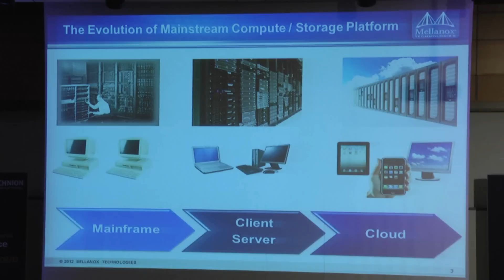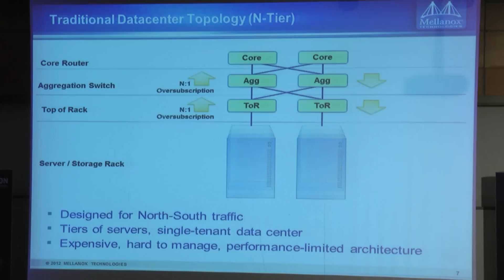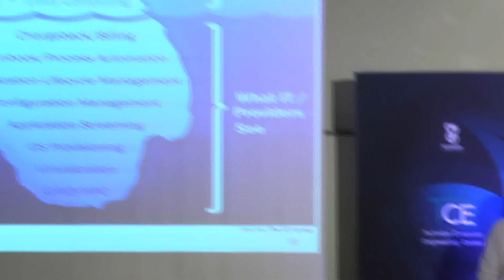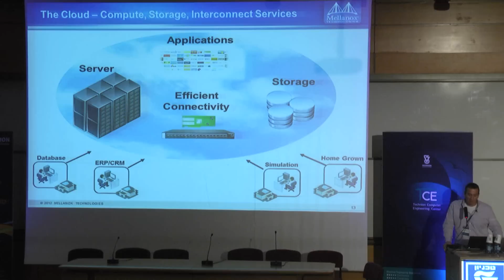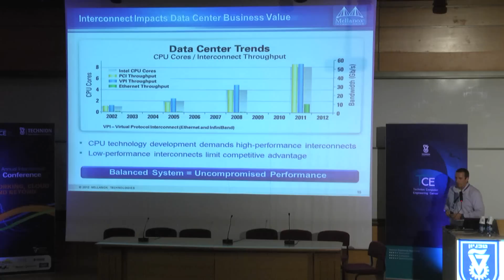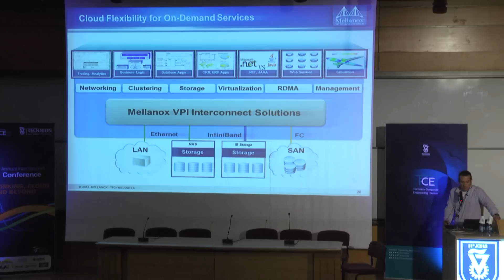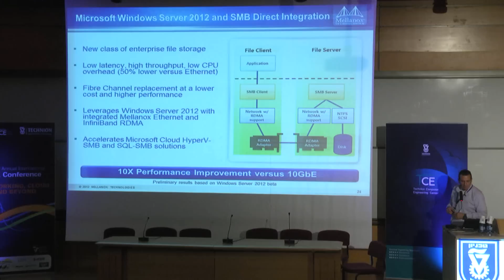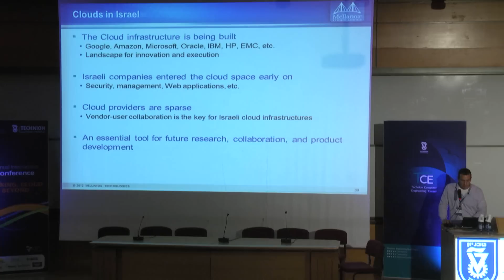Eyal Waldman Mellanox Technologies - The Interconnect is the Cloud - Technion lecture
Eyal Waldman, CEO & President, Mellanox Technologies - lecture from June 6, 2012.  Clouds are bringing into fruition the era where physical location does not matter, but the compute, storage and application services that are delivered do. Cloud computing and storage systems host many of the emerging social media websites, store personal and company data, and deliver cost-effective alternatives to physical data centers. An effective delivery of services and hosting multi tenants in these enormous virtual data centers require highly scalable, higher bandwidth and a faster response interconnect fabric. As such, Mellanox interconnect solutions have been chosen by some of the world's leading data centers, Web 2.0 and virtual cloud infrastructures due to their performance and scalability advantages and the dramatic saving in CAPEX and OPEX that they enable. Cloud computing is the era where the 'interconnect is the cloud', and where the usage of it mandates our business capacity and agility.